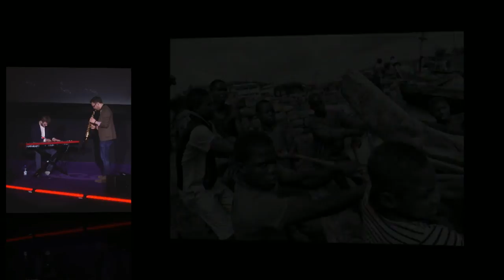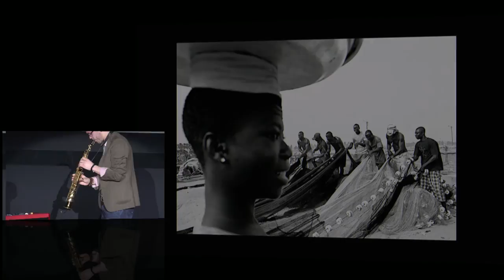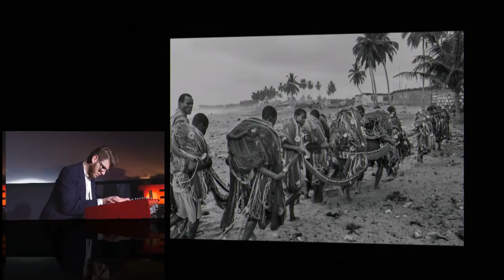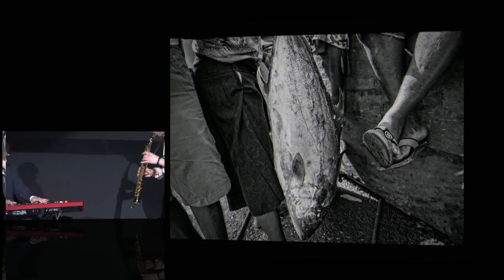Fotografia na krawedzi: Tomasz Tomaszewski na TEDxWarsaw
As contract photographer with National Geographic Tomasz Tomaszewski has, for more than two decades, documented changing cultures and countries in turmoil, from the Romany Gypies of Europe to Johannesburg. A photojournalist with a philosopher's mind, he contributes to leading magazines worldwide and teaches in Poland, Italy and the US.